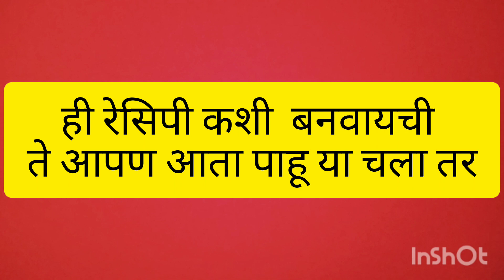खेडे गावातील स्पेशल हिरव्या मिरचीचा -मिरचा खालातर एक भाकरी जास्तच खाल ;@shilatairecipe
खेडे गावातील स्पेशल हिरव्या मिरचीचा -मिरचा